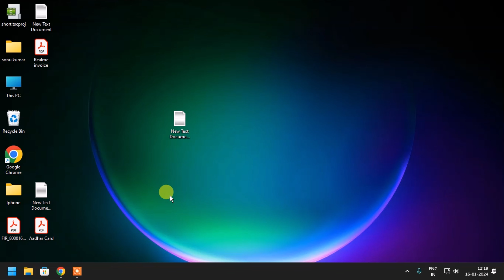How To Disable YouTube Shorts Recommendation | Turn Off YouTube Short | 2024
यदि आपके पास हमारे वीडियो में उपयोग की जाने वाली किसी भी सामग्री का कोई अधिकार है और आप चाहते हैं कि हम क्रेडिट प्रदान करें या सामग्री को हटा दें, तो कृपया हमसे पर संपर्क करें। हम इसे एक आभासी कप कॉफी के साथ हल करेंगे;)

We will solve it out with a virtual cup of coffee ;)

About:
Techknow Hindi is a YouTube Channel, where you will find technological videos like Youtube Related, PC Computer Repair, product Unboxing, Reviews, Adsense how to fix computers, How-to Tutorials, Software Review, All About Tech  in Hindi, New Video is Posted Everyday